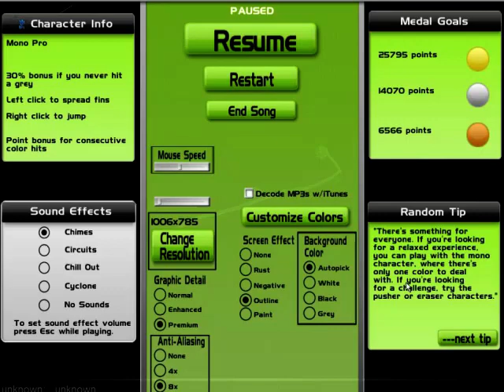wir waren mal stars